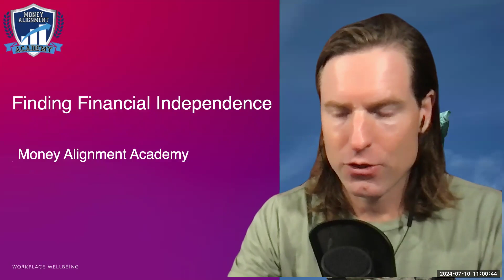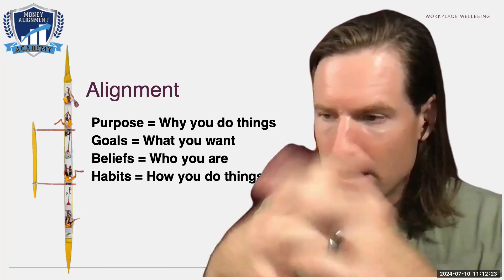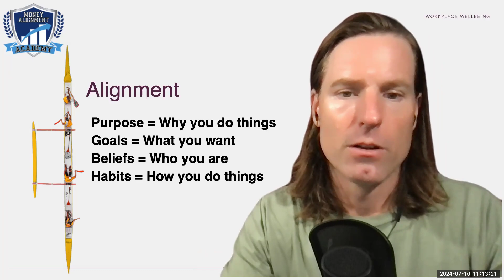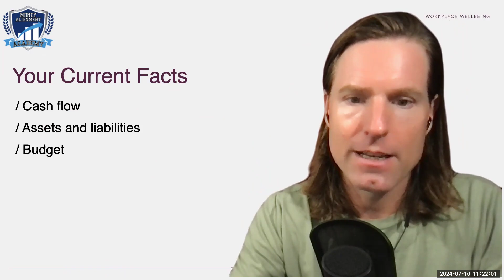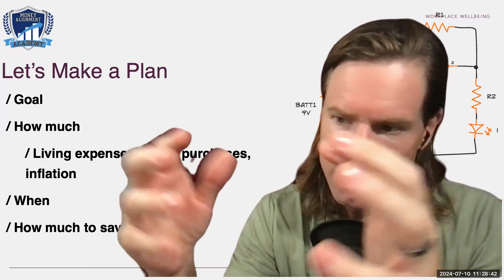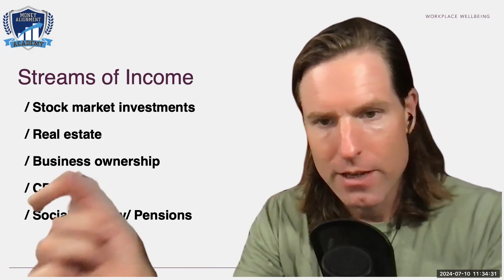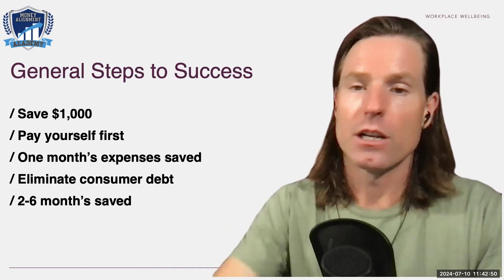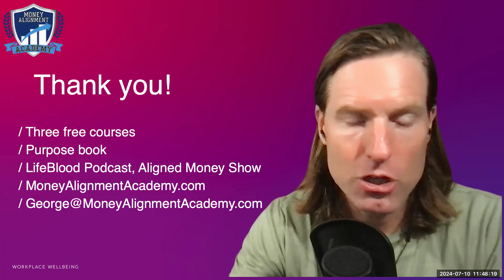Finding Financial Independence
Is financial independence attainable today? What does it mean, and how does one find it?
In this pre-recorded workshop, George G talks goes through the steps that are necessary for achieving it, in a fun and pragmatic way. He discusses putting plans together for creating multiple income streams, and a timeline for making it happen!
Learn more and engage at MoneyAlignmentAcademy.com, Twitter, LinkedIn, Instagram, YouTube and Facebook.
Financial literacy and wellness for individuals, families, and companies